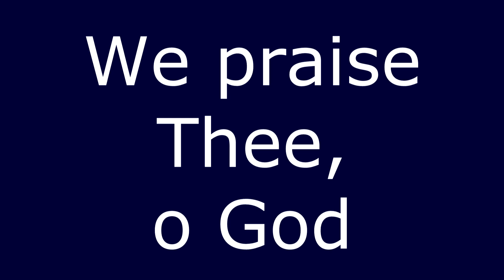[KnabenchorBerlin] We praise Thee, o God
Dettinger Te Deum: 01. Chor: We praise Thee, o God

Knabenchor Berlin + Bach-Collegium Berlin

Dirigent: Karl-Ludwig Hecht

Dieses Video ist ein Live-Mitschnitt des Konzertes vom 04. November 2004 aus der Philharmonie Berlin, Kammermusiksaal.